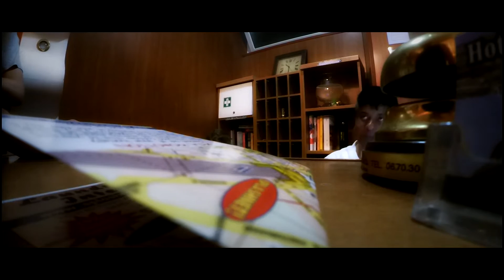Strašidelný hotel v Římě, Koloseum, Shrnutí / Scary hotel in Rome, Colosseo, Calabria Review #6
CZ: Kamarádi tak dovolená v Kalábrii se nám schyluje ke konci, přesouvám se vlakem do Říma. Jízdní řády tentokráte neselhaly a dostávám se všude načas. Po příjezdu hledám hotel, který nacházím asi po 5 minutách, ale vypadá katastroficky. Ráno hned odcházím natočit pro vás Koloseum, poté kupuji suvenýry a odjíždím zpět do ČR. Na konci videa je ještě shrnutí celé dovolené. Enjoy!

EN: So guys our holidays are getting closer to the end and i am going to Rome by train. Train schedule has not failed this time so i am on time there. I am finding my hotel which is really scary. At the morning i am leaving really soon to show you Colosseo, i am buying souveniers and going by bus back to Czech rep. At the end of video i am summarizing all the vacation. Enjoy!

To je teprve Fitness! / Cheat day with Vena? Well that is a fitness! |CHALLENGE|"